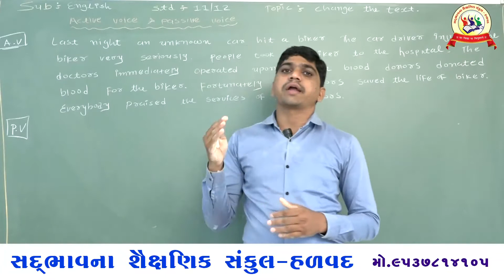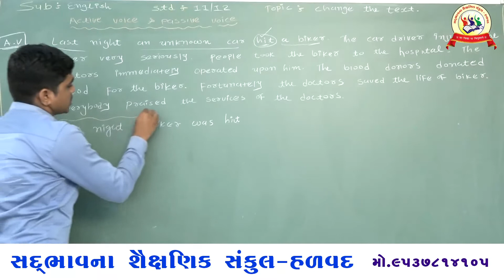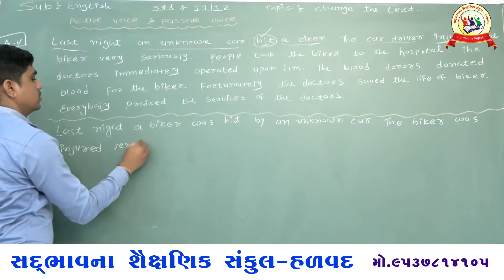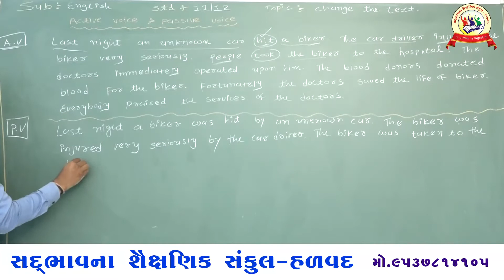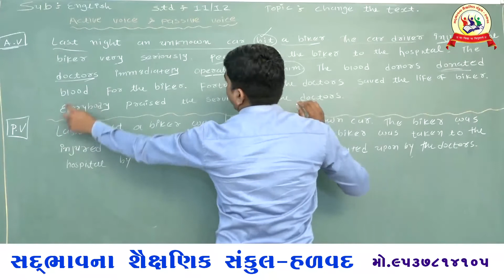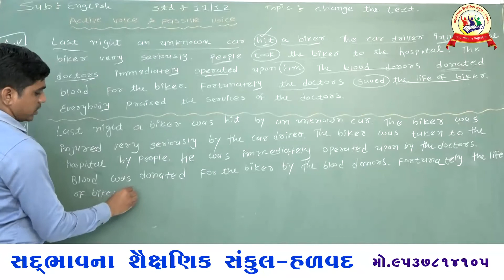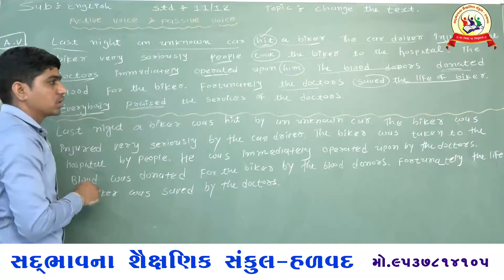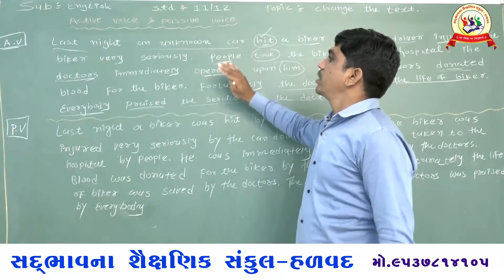Sadbhavna school halvad std 11/12 English Grammar change the text active voice and passive voice 22